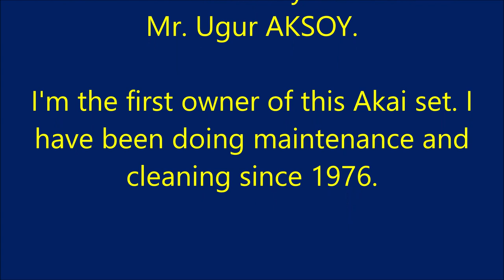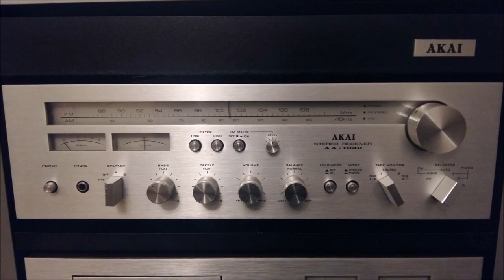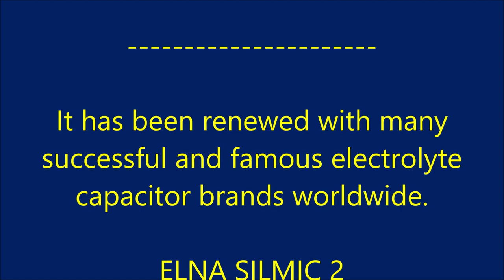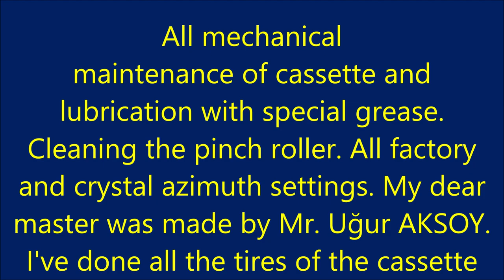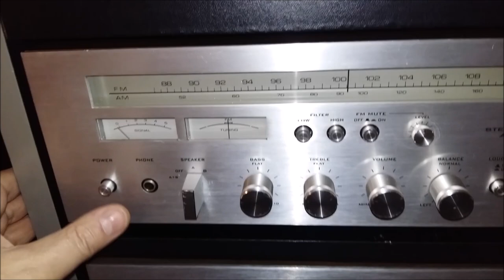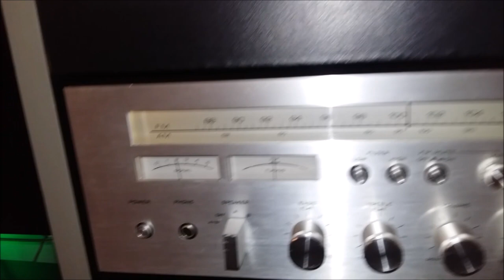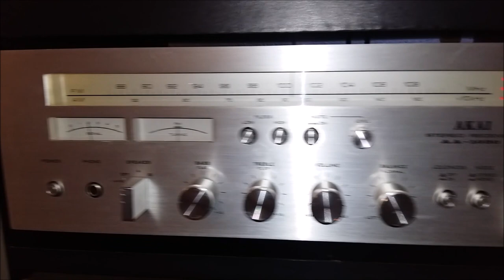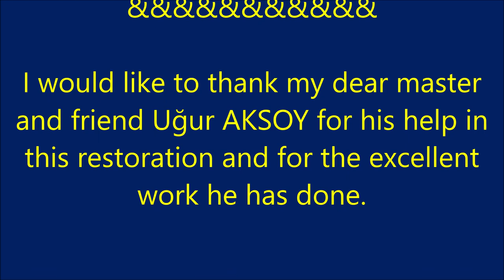RESTORATION OF AKAI RACK MUSIC SYSTEM.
Restoration, Repair, Hobby, Electronic and Hi-fi music systems restoration. Restorasyon, Müzik sistemleri restorasyonu, Tamir, Bakım ve hobi.